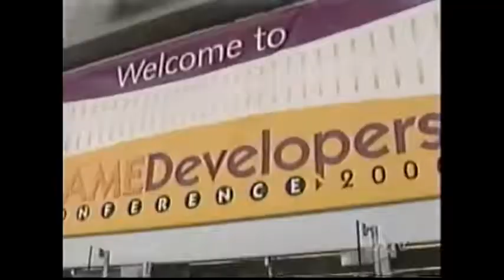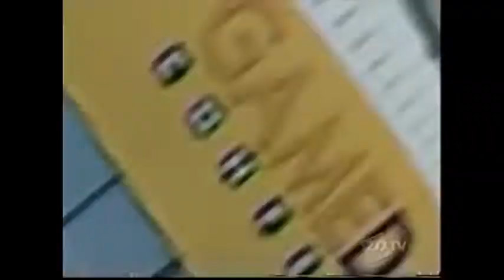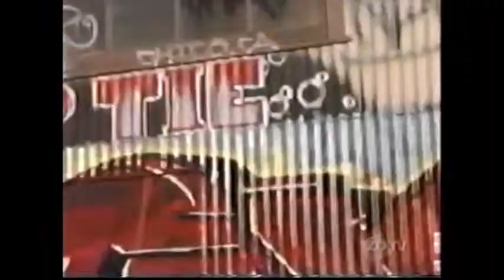GameSpot TV: GDC 2000 Special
Título Original: GameSpot TV: GDC 2000 Special
Publicado em YT, 19 de Julho de 2015
Créditos: G4 Tech TV

Descrição Original do Autor:

7.033 visualizações  19 de jul. de 2015
Adam Sessler visit the Game Developers Conference to talk to game developers and see the latest in hardware & software. Also reviews for Inviticus: In the Shadow of Olympus, Die Hard Trilogy 2, WWF SmackDown!. Previews for Sword of the Berserk and Messiah. Tips and tricks for Lunar: Silver Star Story Complete.  Ridge Racer V is the Intro of the Week and more info on Microsoft's Xbox.

Stick around, it's game time!